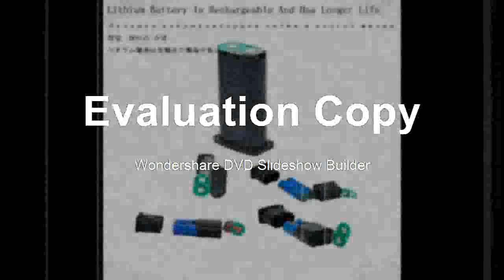Compare for 3D 12Lines Green Laser Levels Self Horizontal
Compare for 3D 12Lines Green Laser Levels Self Horizontal Product On Aliexpress

Brand Name:BST+PLUSMeasurement Model:12 linesModel Number:BST+PLUS -12 LINES GREEN